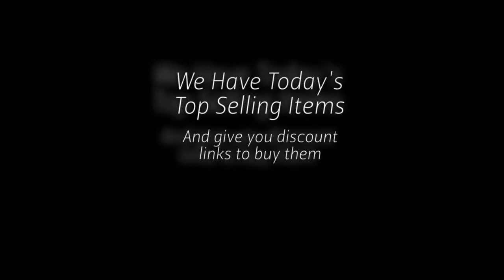DNB MEGA DEALS - Promotion Video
Deals and Discounts on today's top sellers.